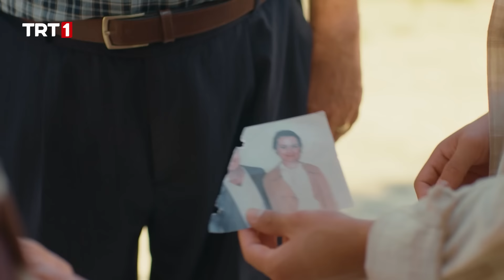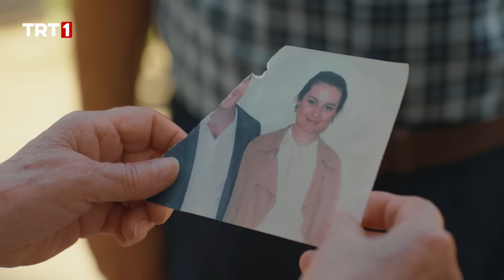Sarp, nine ve dedesini eve götürdü - Kendi Düşen Ağlamaz 11. Bölüm @trt1 ​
Kendi Düşen Ağlamaz 11. Bölüm Özeti:
Alize, Serkan’a tüm gerçekleri anlatacakken o gerçeğin ağırlığına dayanamayıp bayılır. Serkan ve arkadaşları tarafından hastaneye kaldırılan Alize’nin durumu iyidir ancak annesiyle ilgili gerçekleri Serkan’dan saklamak Alize’yi vicdani bir açmaza götürür. Serkan ise hastaneden çıktıktan sonra, Alize’yle ilişkisini ve hayatlarını kökünden değiştirecek bir karar alır; Alize ile evliliğini gerçek kılacak, üzerinden atladıkları ne varsa onları tek tek gerçekleştirecektir. Alize-Serkan çiftinin düğün hazırlıkları da böylece başlamış olur. Ancak bu süreçte Kadir, Nurettin’e öyle bir şey söyler ki adeta Alize-Serkan ilişkisindeki kara bulutların habercisidir.
Serkan’ın düğün hazırlıklarını yanlış anlayan Hayri, Kezban’la birlikte bu hazırlıkları durdurabilmek için harekete geçer. Kendince yaptıkları plan ise büyük buluşmayı; Türkan ve çocuklarının bir araya gelmesini sağlar.